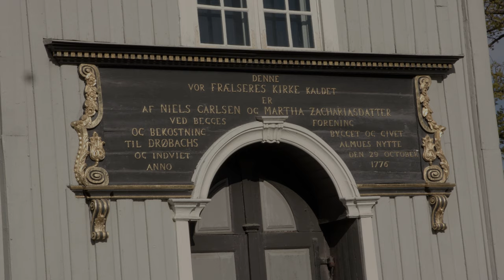17 Mai Drøbak Minnemarkeringer 2019 4K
KL. 07.40 LEHMANNSBRYGGA
Flaggborg ved Drøbak og Frogn speidergruppe og Drøbak musikkorps til torget

KL. 08.00 SALUTT FRA OSCARSBORG FESTNING
Flaggappell og flaggheising
Appell ved bysten av Christian Magnus Falsen ved Nikolaj Paphalmy, leder av Ungdommens kommunestyre (UKS). Blomsternedleggelse.
KL. 08.15 BADEPARKEN
Taler og blomsternedleggelser:

Niels Carlsens byste: Thore Vestby
Oberst Birger Eriksens byste: Per Egil Grimstad, kommandant Oscarsborg Festning
Minnesmerke over falne fra og i Frogn under 2. verdenskrig: Kjell-Morten Gustavsen
Sang ved Drøbak mannskor og spilling ved Drøbak Musikkorps.